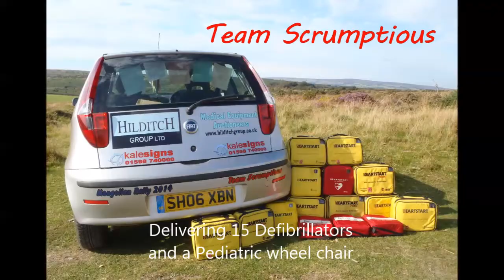Team Scrumptious - The Journey begins on Exmoor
Team Scrumptious has been hard at work getting sponsors, for the epic 10,000 mile trip to Mongolia and 7000 return journey. Support our cause Cancer Research UK, Save Infants. Cool Earth.

Launch from Battersea on the 19th July. Let the fun commence.